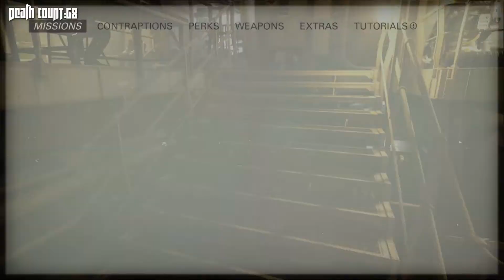A German plays Wolfenstein 2: The new Colossus | EP 22 | It's all in the Head